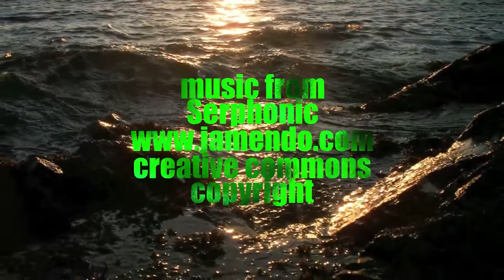Another Cloudy Day, In Paradise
alaska summer